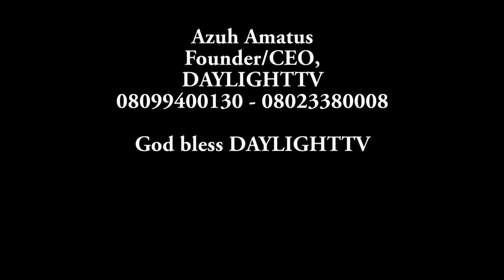ANGEL'S MUM REVEALS WHY SHE 'FORCED' DAUGHTER TO GO FOR BBNAIJA AFTER HER FAILED ATTEMPTS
ANGEL'S MUM REVEALS WHY SHE 'FORCED' DAUGHTER TO GO FOR BBNAIJA